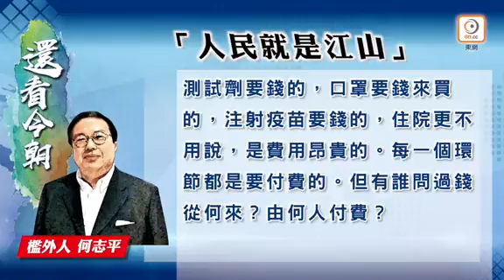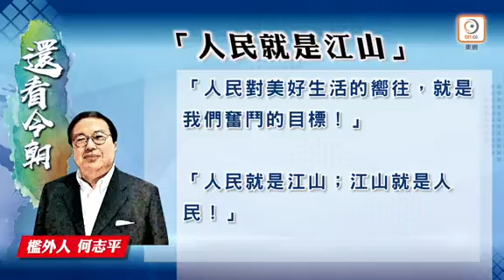2021 02 22何志平指德州灾情严重，居民叫苦连天。